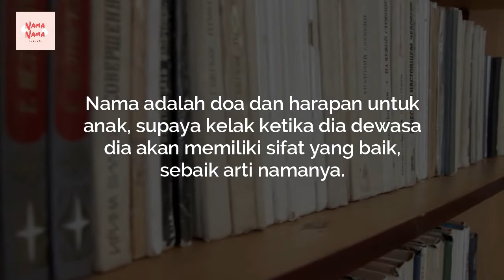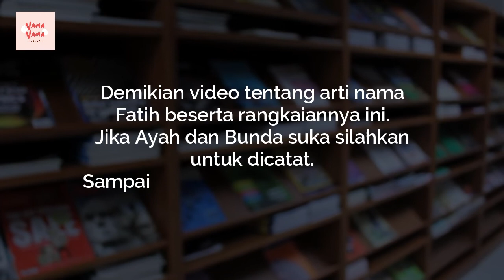Apa Arti Nama Fatih Dalam Islam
Apa Arti Nama Fatih Dalam Islam? Video ini kami persembahkan tentang Arti Nama Fatih Untuk Bayi Laki Laki Islami Modern Khusus Untuk Anda Semua.